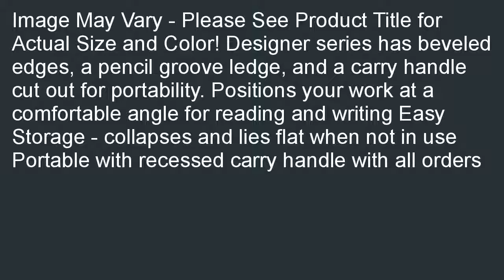Ergo Desk 402W Designer Series Portable Reading and Lap Writing Desk Walnut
Low priced  B000PSTLXY/? Best price for Ergo Desk - 402W - Designer Series Portable Reading and Lap Writing Desk - Walnut - Medium. We would absolutely recommend the Ergo Desk - 402W - Designer Series Portable Reading and Lap Writing Desk - Walnut - Medium.